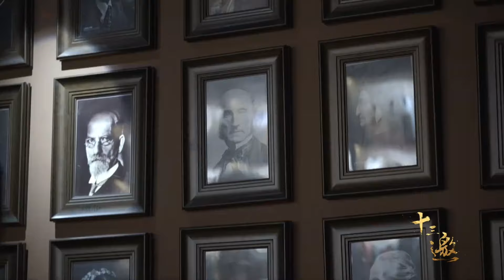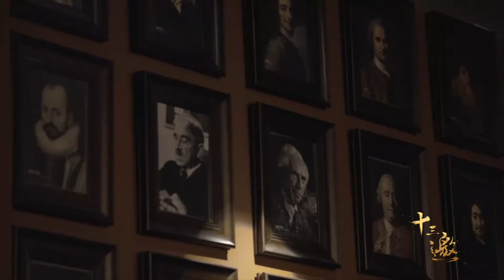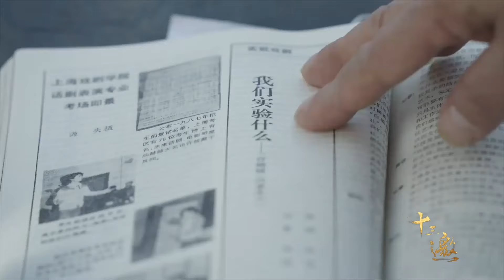这太突然了！裁员降薪潮真的来了，普通人这3件事千万别做了！